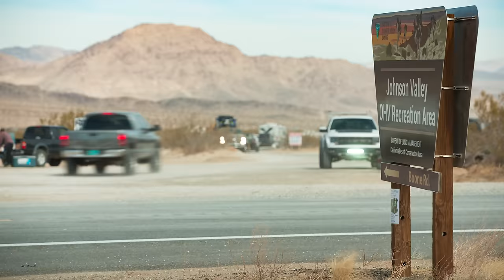Monster Energy - King of Hammers 2021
The annual King of Hammers was the largest to date with an action-packed of racing, climbing, and more.